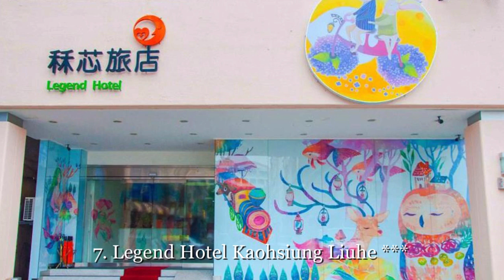Top10 Recommended Hotels in Kaohsiung, Taiwan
1. Grand Hi Lai Hotel
2. The Howard Plaza Hotel Kaohsiung
4. City Suites - Kaohsiung Chenai ***
5. The Ambassador Hotel Kaohsiung
7. Legend Hotel Kaohsiung Liuhe ***
9. Kung Shang Design Hotel

Addres:
1. No. 266, Cheng Kung 1st Road, Qianjin, 802 Kaohsiung, Taiwan
Grand Hi-Lai Hotel is centrally located in Kaohsiung at the crossroads of Cheng-Kung Road and Hsin-Tein Road. It features an outdoor pool, 13 restaurants and a department store.
2. No. 311 Chihsien 1st Road, Xinxing, 800 Kaohsiung, Taiwan
The Howard Plaza Hotel Kaohsiung provides modern accommodation, a 10-minute walk from MRT Formosa Boulevard Station and Hsinshing Night Market. It features an outdoor pool and spa bath.
3. No. 105 Wufu 1st Road, Lingya, 802 Kaohsiung, Taiwan
THE LEES Hotel offers stylish air-conditioned rooms with free internet along Kaohsiung Wufu Tourist Boulevard. Offering an indoor pool, it also has a relaxing sauna and hot tub.
4. No. 1, Dayi Street, Yancheng, 803 Kaohsiung, Taiwan
Offering a restaurant, City Suites - Kaohsiung Chenai is located in Kaohsiung. Free WiFi access is available. Each room here will provide you with a TV. There is also a refrigerator.
5. No. 202, MinSheng 2nd Road, Qianjin, 80144 Kaohsiung, Taiwan
Ambassador Kaohsiung is located by the Love River bank, a 10-minute drive from Kaohsiung Railway Station. The luxurious 5-star hotel offers an outdoor pool, free parking and free in-room internet.
6. 37-85F, No. 1, Tzuchiang 3rd Road, Lingya, 802 Kaohsiung, Taiwan
The luxurious 85 Sky Tower Hotel is a convenient 10-minute drive from Kaohsiung Railway Station. The 5-star hotel boasts an indoor swimming pool and 8 dining options.
7. No. 55, Xinsheng 1st Street, Qianjin, 80141 Kaohsiung, Taiwan
This boutique hotel is a 5-minute walk from Liuohe Tourist Night Market and MRT City Council Station.
8. No. 328 Minsheng 1st Road, Xinxing, 800 Kaohsiung, Taiwan
The Icon Hotel is a 5-minute drive from the MRT Central Park Station and a 5-minute walk from the Xinjuejiang shopping area.
9. No. 237, Linsen 1st Road, Xinxing, 80042 Kaohsiung, Taiwan
Featuring individually designed suites and fine dining, Design Inn is conveniently situated a 3-minute walk from Formosa Boulevard MRT Station.
10. 3F, No. 132, Liuhe 2nd Road, Qianjin, 80141 Kaohsiung, Taiwan
The Tree House is a modern hotel offering creatively designed rooms with free Wi-Fi. Featuring an outdoor pool, the property has a beverage bar and 24-hour front desk.